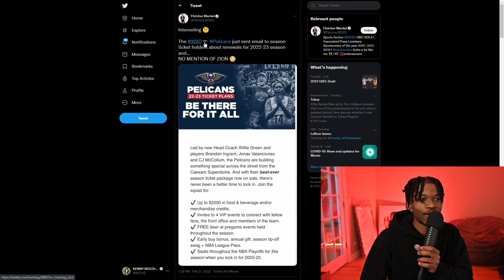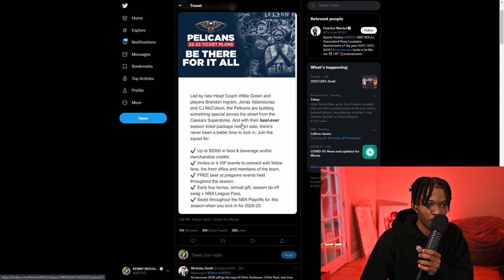What's Going On With Zion Williamson?